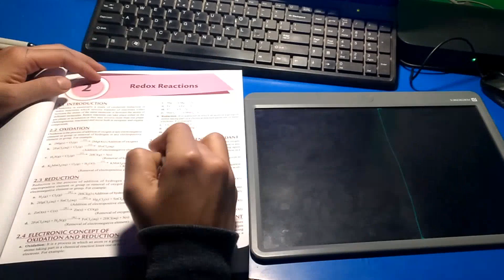IIT JEE 2025 STUDY VLOG 🔥 | JEE ASPIRANT STUDY VLOG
Watch: AT/youtube